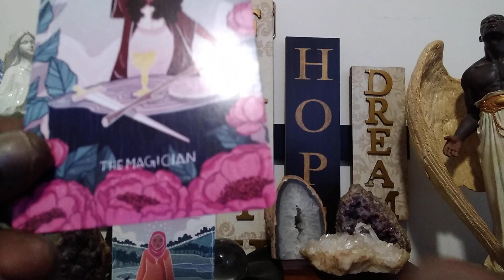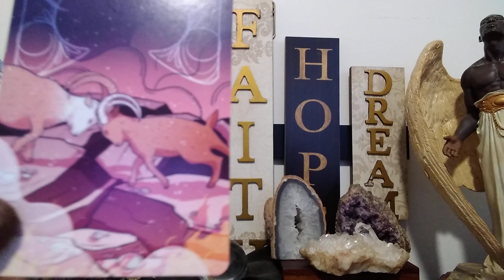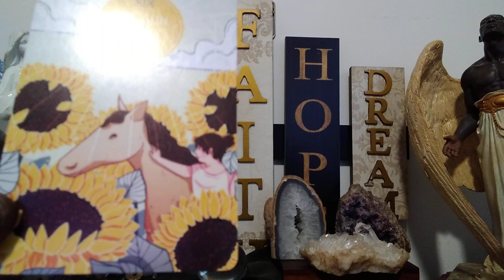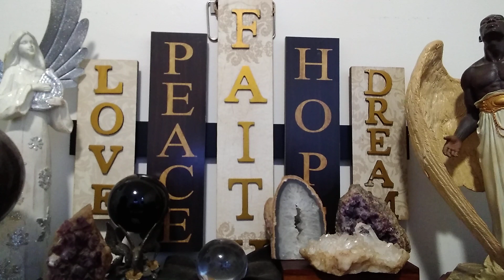Cancer❤️(Jun-Dec): Part A~Are You And Your Lover Ready For The Life Changes A Baby Will Bring?🤔🙄😳😤😬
Happy Birthday 🎉🎂

"Life is like playing a violin in public and learning the instrument as one goes on." ~Samuel Butler

❤️Having a baby can alter one's life vastly, and when the time presents itself to have a discussion surrounding fertility/adoption, one should consider the life changes a baby will bring. Therefore, this reading will address the following questions:

1 - How does your partner really feel?
2 - How do you really feel?
3 - Is this the right time/do you still have     things to do as a couple?
4 - Are the advantages of having a family greater than the disadvantages?